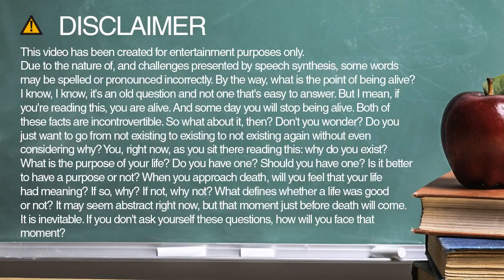television spelling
Learn how to spell and pronounce television.